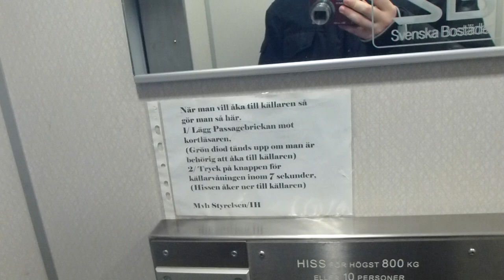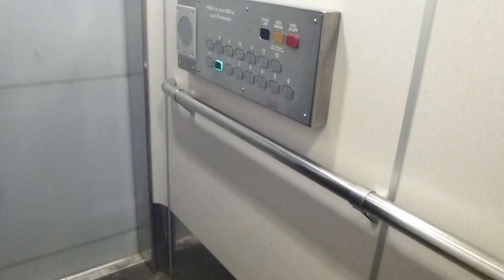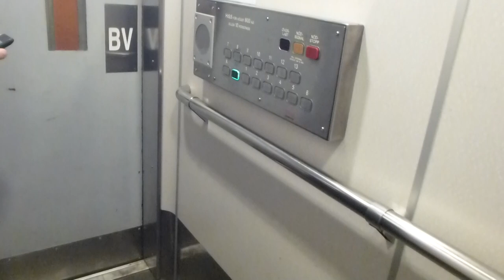60´s KONE High rise traction elevators, WPM Mod @ Nybohovsbacken 29